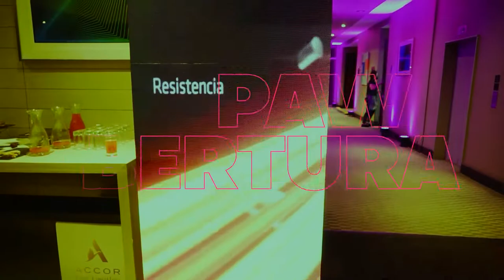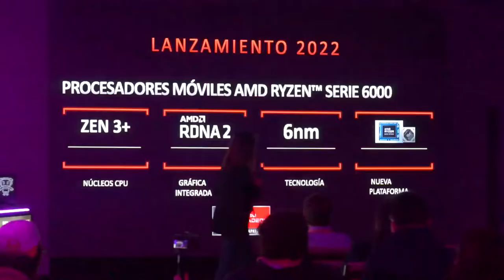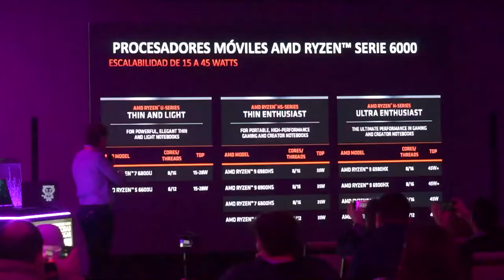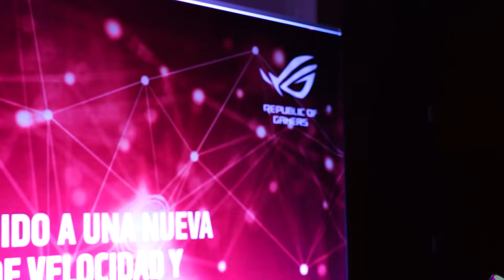[COBERTURA] AMD RYZEN 6000 Series | Lanzamiento en Chile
¡PAWAdictos! @AMD y @asuschile180 nos invitaron este 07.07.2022 al Lanzamiento en Chile de los nuevos procesadores móviles AMD Ryzen 6000 Series. La actividad se llevó acabo en el Hotel Pullman donde se anunciaron las principales características, perfiles y precios de estos procesadores junto a la alianza de ASUS con sus laptops ROG. Durante la jornada, tuvimos la oportunidad de entrevistar a "Shirley Romero",  Consumer Manager de AMD para Chile y Argentina, quien nos comentó más detalles relacionados a estos nuevos procesadores que se unen a la familia AMD.

*¡SÍGUENOS!*